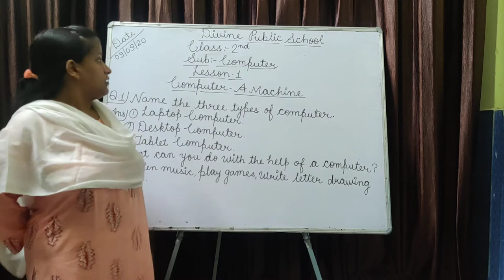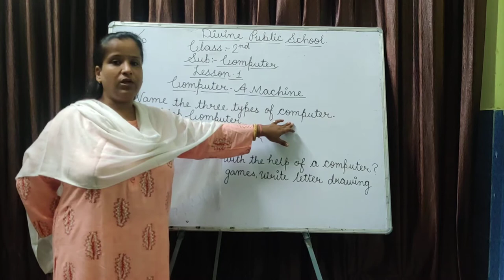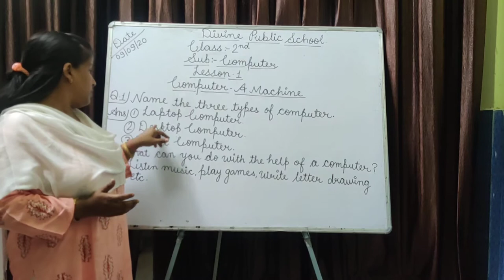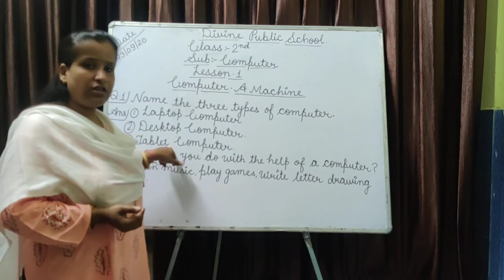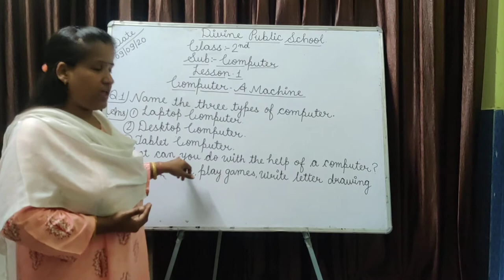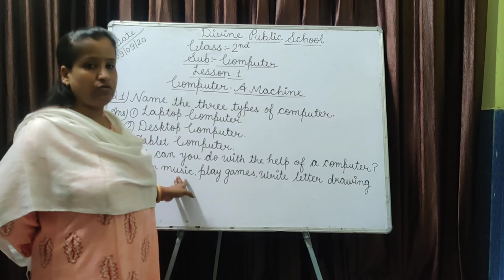Class - 2, Subject - Computer, Chapter 1, Computer a Machine, Part - 1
Chapter 1, Questions and answers